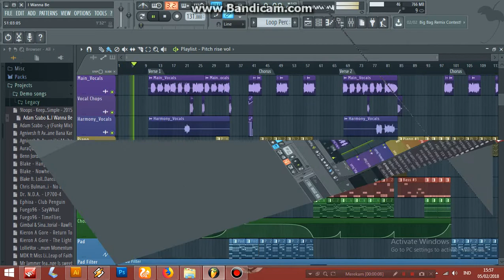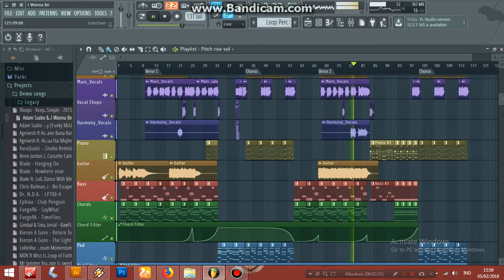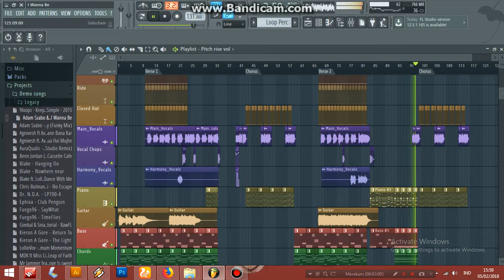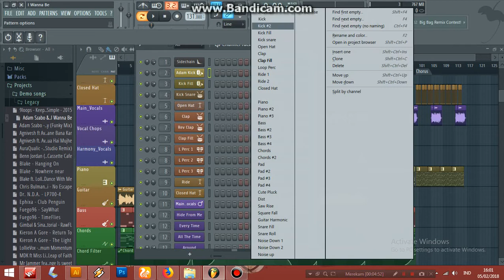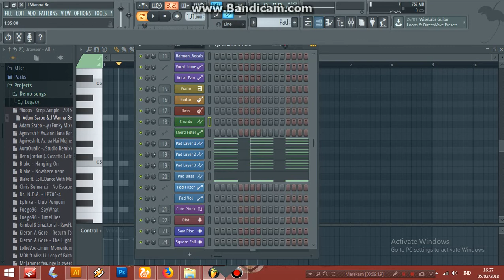Cara Membuat Musik Progresif House Seperti NCS || FL Studio 12